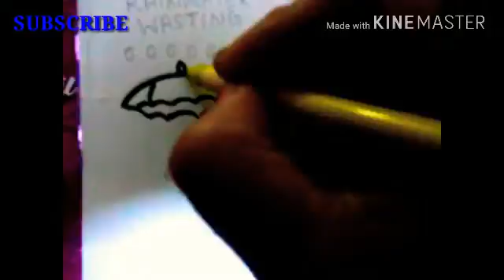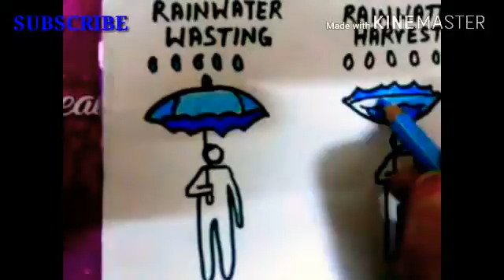DRAWING POSTER OF SAVE WATER- HARVEST RAIN WATER -EASY TO LEARN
Drawing on the topic of SAVE WATER- HARVES RAIN WATER.
VERY EASY TO DRAW.